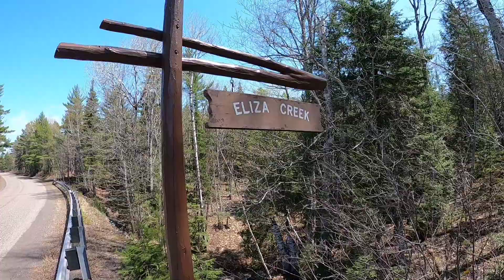Madison Gap Falls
Hiking to Madison Gap Falls on an extraordinarily warm May afternoon in the Keweenaw! Do you embrace winter and have the ability to work remotely? Consider locating in the Keweenaw where you will find ubiquitous natural beauty, no congestion, and lower crime! Not sure? Come UP for a workcation to check it out! Learn about those who have made the decision to locate here by following the Remote Workforce Keweenaw Facebook